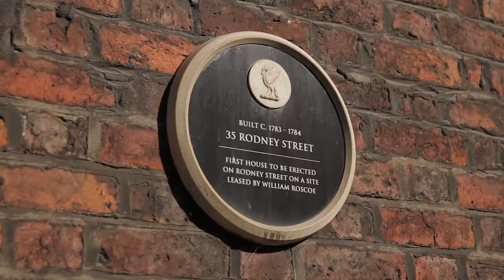Sweet Smiles fogászati klinika Liverpool - Anglia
Sweet Smile fogászati klnika részére készített bemuatkozó film.